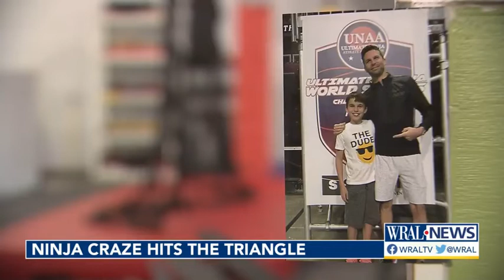American Ninja Warrior; New sport craze hits the Triangle area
The NBC show American Ninja Warrior made the it popular - now the sport of Ninja is growing in the Triangle, and Coach K's grandson is taking it by storm.